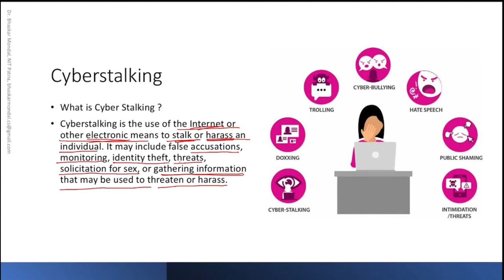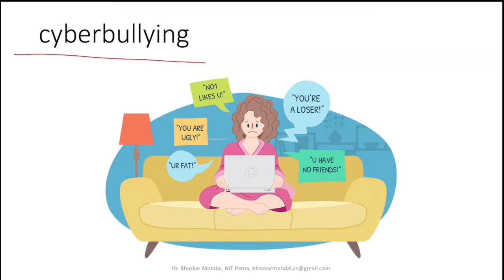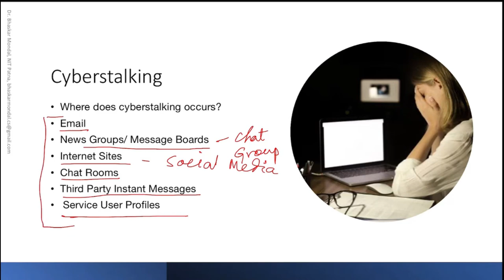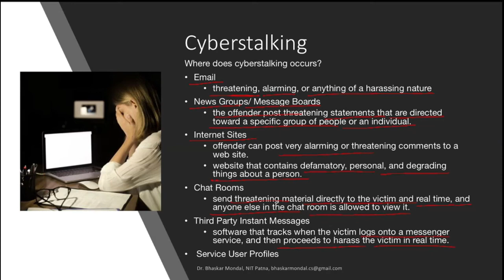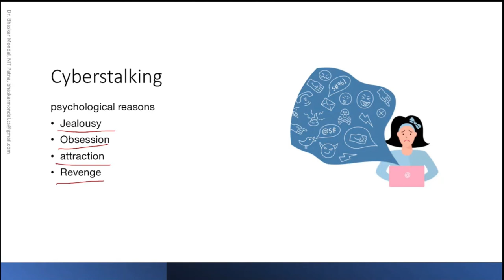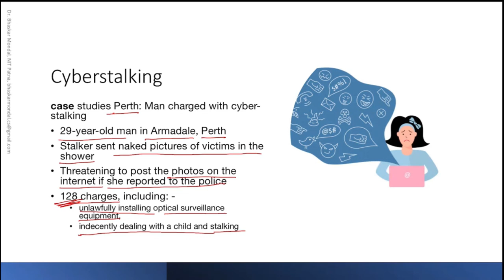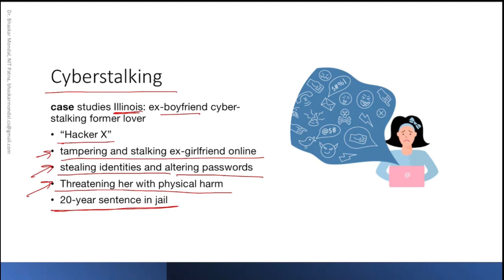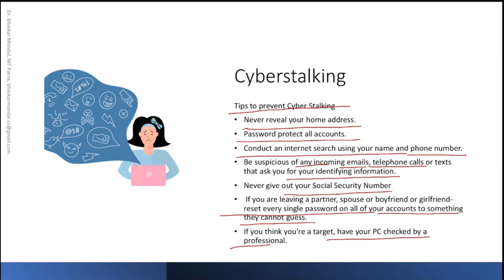Cyber Security, Cyber Crime and Law 8, Cyber Stalking